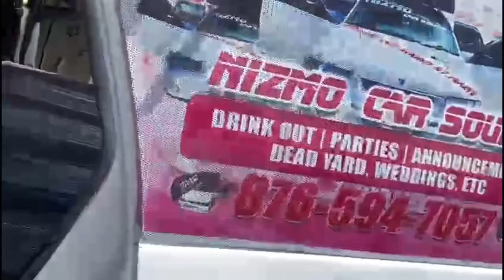Car sound linkup in Kingston Jamaica check at MackaB hq ….